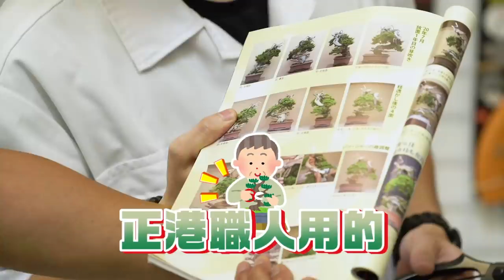比批發還便宜 工業知識王前哨實力派陣容現身 @NHRepair @Samsdailyproduction @太陽下的男人 @做樹人 【超認真少年】Taiwan Hardware dealer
這種五金行不賣女兒
但是男人的天堂！

2021工業知識王大賽 feat. 宅水電、山小日子、太陽下的男人、做樹人 水電木工板模園藝大集合

特別感謝：天恕工業有限公司

本集使用：
1.日本 SILKY 喜樂 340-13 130mm 合鋸 木工鋸/園藝鋸/树鋸 萬能木 POCKET BOY 系列
2.日本 SILKY 喜樂 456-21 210mm 劍彎型剪定鋸 木工鋸/園藝鋸/树鋸 萬能木 TSURUGI系列
3.日本 SILKY 喜樂 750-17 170mm 合鋸  户外鋸/園林鋸/狩獵鋸  萬能木 TSURUGI系列
4.日本 SILKY 喜樂 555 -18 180mm 兩刃柴刀 製鉈刀 腰刀 合金鋼 NATA系列
5.日本 SILKY 喜樂 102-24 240mm 修枝鋸 木工鋸/園藝鋸/树鋸 荒木 GOTARO系列（黑手柄）
6.大西ONISHI 木工用短鑽尾系列
7.CHIKAMASA 近正 B-300SU 210mm 葡萄剪 U型
8.CHIKAMASA 近正 T-550S 白鐵 芽切剪 185mm
9.CHIKAMASA 近正 S-200 採果鋏 曲刃 摘果鋏
10.清鶴  盆栽鋏 剪定鋏 系列
11.SHINWA鶴龜  62114 定形尺
12.Shinwa 鶴龜 77984 取型器 製圖器200mm
13.SHINWA 鶴龜  12428取尺器
14.土牛 DOGYU 扁柄附磁 鐵鎚
15.土牛DOGYU日本製 扁柄釘拔鎚-小
16.日本 DOGYU 土牛 安全掛勾系列
17.日本 dogyu 打診棒 系列